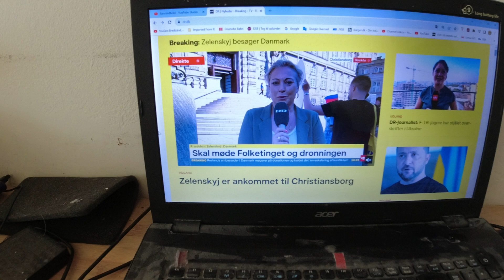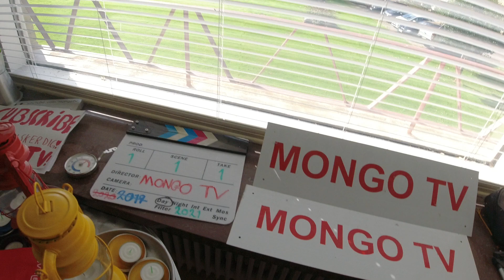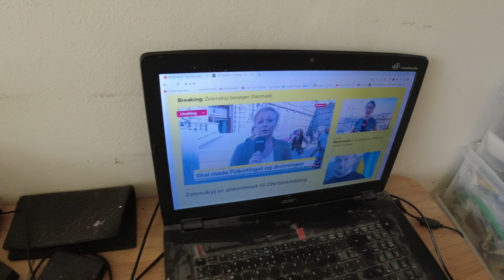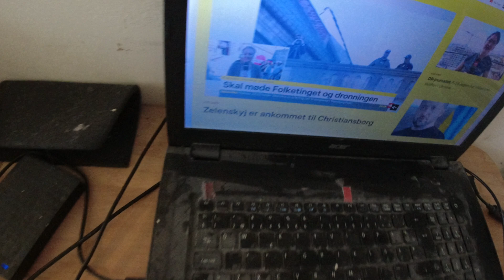MongoTV_12783 - Del 10 - DANMARK VIL GIVE 53 ÅR GAMLE F-16 BLOK 1 År 1980 JAGERFLY TIL UKRAINE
DEL 10 - God MANDAG og ny uge. Så er der et historisk besøg, af den Ukraines præsidet i Danmark, som ny taler til det danske Folketinget og Regering. Så det ville jeg gerne, lige optage lidt vidoe af :-)